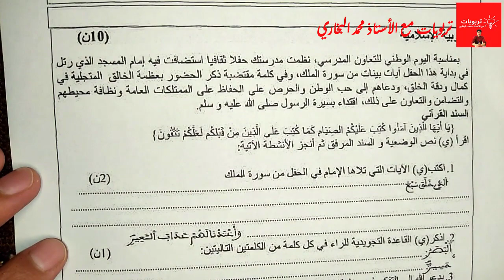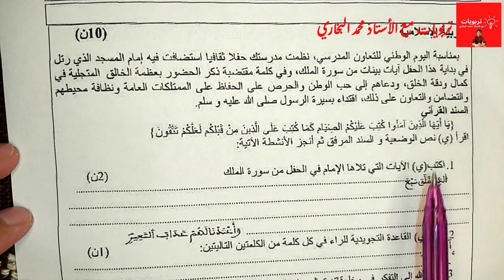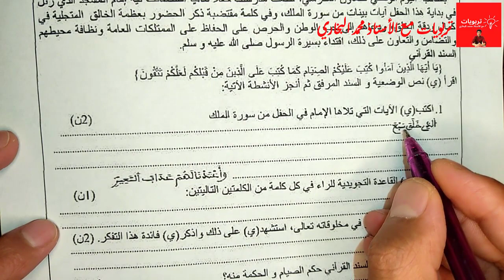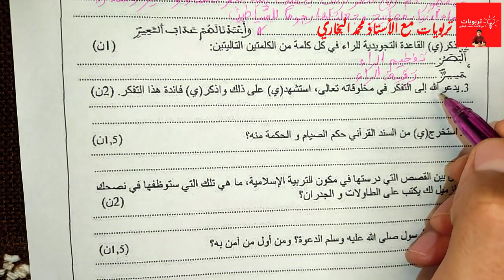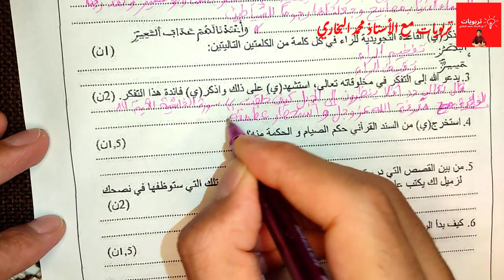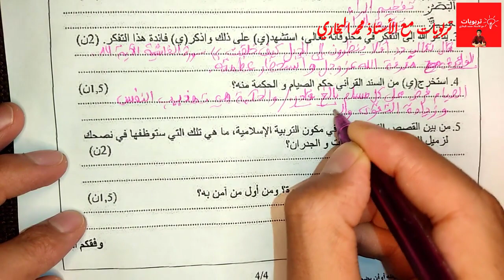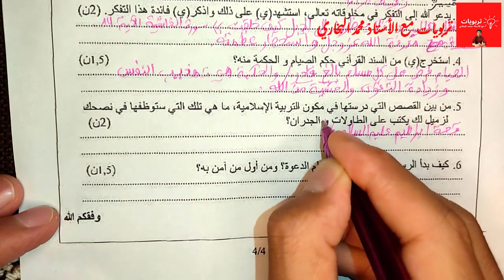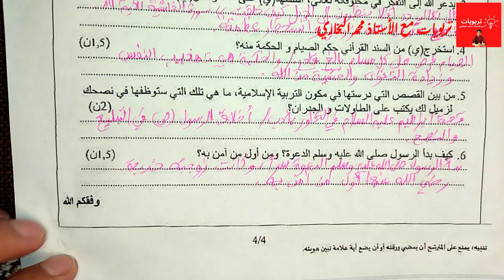الامتحانات الإقليمية الموحدة دورة يونيو 2023 المستوى السادس - مادة التربية الإسلامية - امتحان السادس